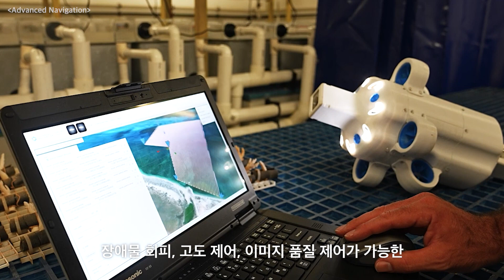6.7kg 초소형 잠수정이 가진 놀라운 기능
해저에서 올인원 조사 기능을 하는 자율형 소형 수중잠수정 '하이드러스'가 출시됐습니다. 하이드러스는 기존 수중 자율 차량에 비해 6.7kg의 매우 콤팩트한 무게와 사이즈가 특징인데요. 장애물 회피, 고도 제어, 이미지 품질 제어가 가능한 동적 AI 안내 기능을 통합시켰습니다. 자세한 내용은 영상에서 확인해 보세요.